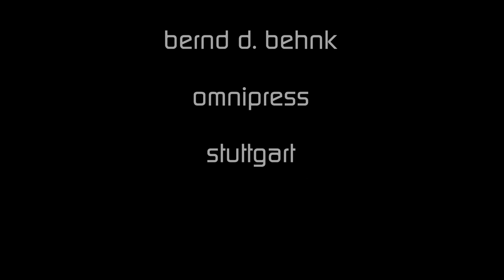CSD "Turkish Housemaid with iPhone 6" - Chantal G-punkt @ Bistro Pfiff Stuttgart-West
Lachen Sie sich kringelig . . . beim Türkischen Hausmädchen
und sehen sie nur hier schon vorab das noch streng geheime iPhone 6 - Modell
Travestie - Party 8 Jahre Bistro Pfiff in Stuttgart West
Sehen, hören, schmecken, riechen, fühlen -- genießen.
Mit allen Sinnen. Das Besondere. Das „Ich war dabei". Im Hier und Heute.
Und die Erinnerung von morgen lebt.
Magic Robert ist Chantal G. ist Magic Robert ist Magie ist Travestie ist --
Träume leben und erleben ist -- einzigartig...